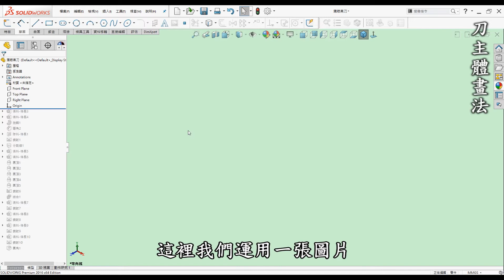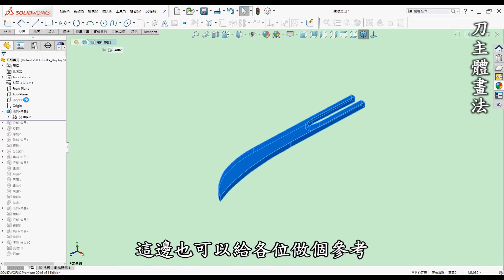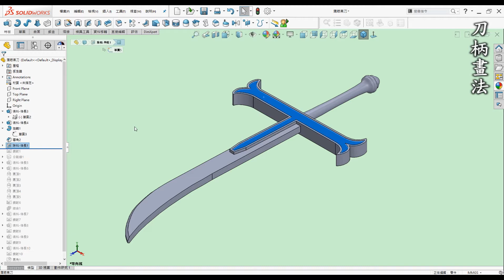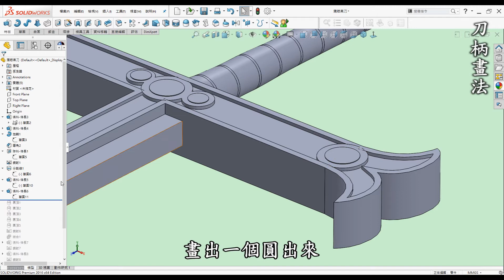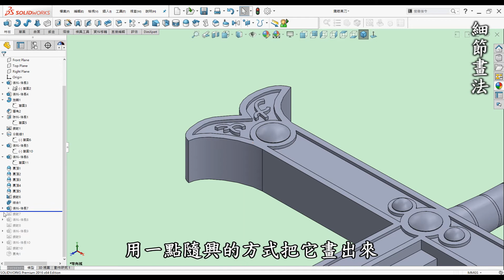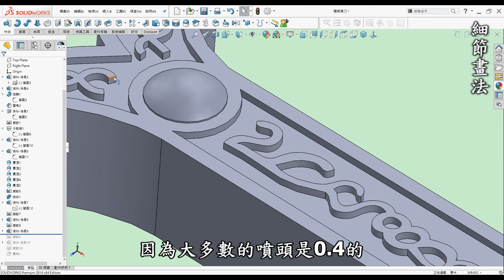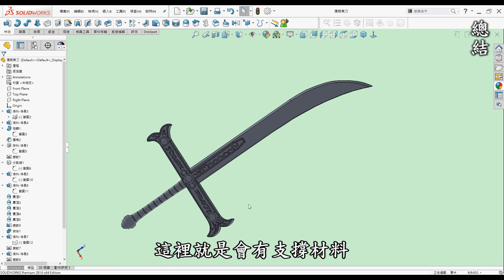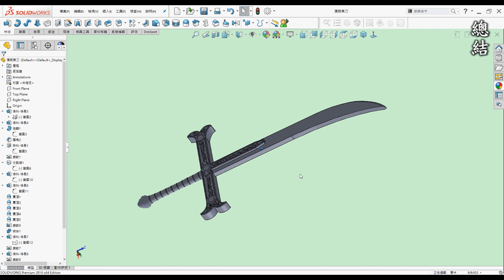海賊王武器-鷹眼黑刀破解3D畫法-如何使用SolidWorks旋轉.伸長.圓頂.草圖圖元繪製鷹眼黑刀並運用3D列印製作[中英字幕]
00:00 開頭
00:20 前言
01:26 教學-刀主體畫法
05:21 教學-手柄畫法
09:36 教學-細節畫法
12:18 總結
15:08 運用在3D列印

●前言

3D列印是每一位有在使用3D軟體設計者的福音，它顛覆了以往的加工方式將虛擬3D實現出來，近幾年來普及化至家用型，讓設計者可以快速圓夢的工具。